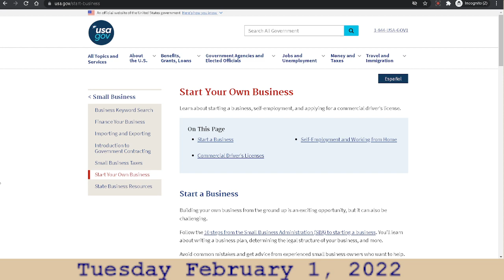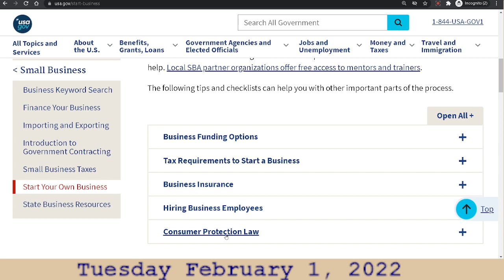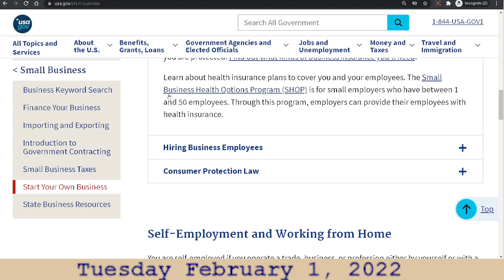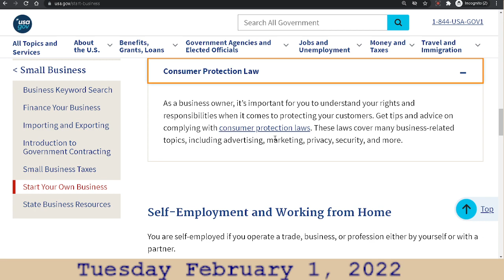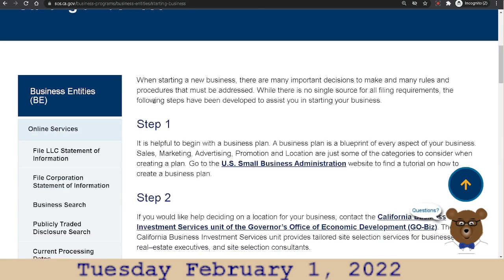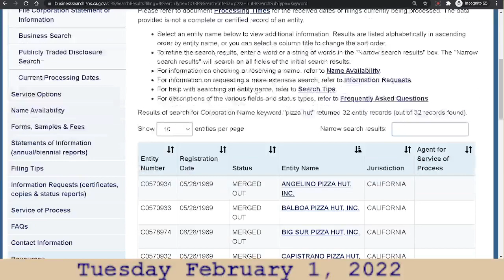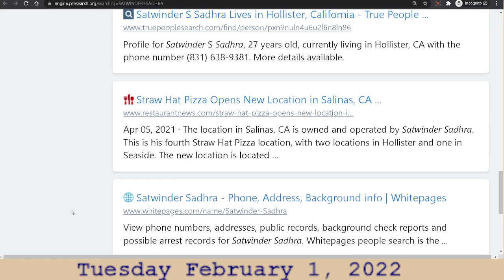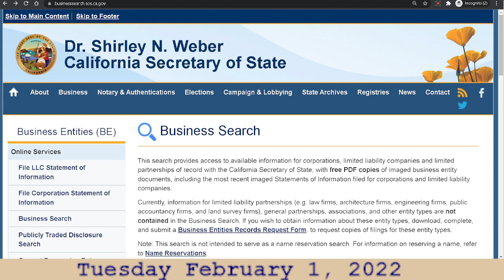Considerations Before Creating a Business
There are many legal, privacy, and security considerations people should apply within their business model as part of their business creation.

Governmental websites in the United States such as the Secretary of State website that is in every single state have a business search area that you can use to help you understand what types of information is available that the entire planet can view.

If you see an address of that business name there then you know that your address will be there if it is the one you list on the business license that you have to pay for in that state. You might have to pay for an LLC or corporation filing as well which are business models within the IRS tax system and other legal systems.

If you would like a short session from me to help you research any business information please let me know. Depending on your needs, I could create a live stream to help others find similar information or create a video chat just to show you how to find the information.